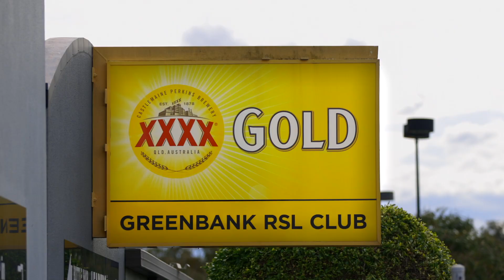Regis Greenbank - Video Tour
Welcome to Regis Greenbank at 271 Middle Road.

Set in the quiet leafy Brisbane suburb of Greenbank, our Home is situated close to Browns Plains shopping centre and the local RSL Club.

This Home has a strong sense of community that extends throughout our vibrant and varied lifestyle program, which gives residents the opportunity to come together for daily activities, regular social events, and special interest groups.

We understand how important nutritious and wholesome food is – that’s why we have qualified chefs, cooks and catering teams who cook on-site to deliver quality meals to each and every one of our residents.

Our culture and people will support the delivery of great care for our residents to live the life they choose.